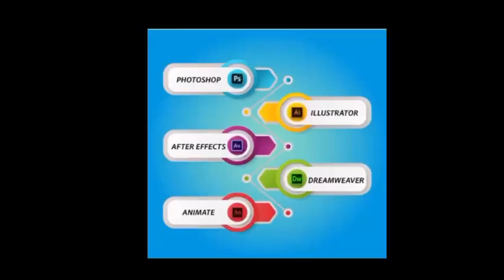सतना- कलेक्टर की अनूठी पहल, खुद खड़े रहकर कराया जमीनों का सीमाकंन